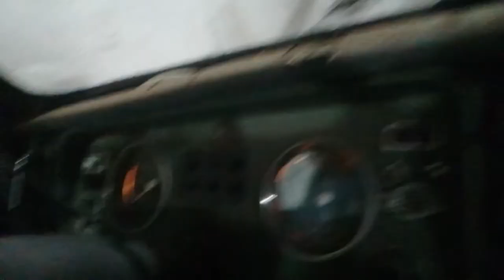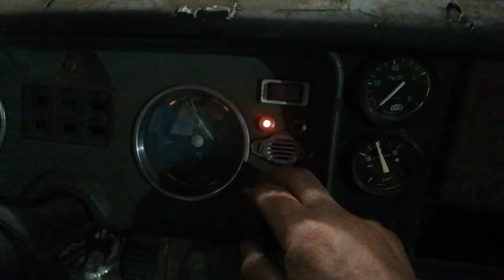Rastrojero doble cabina parte 10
Rastrojero listo para empezar a trabajar